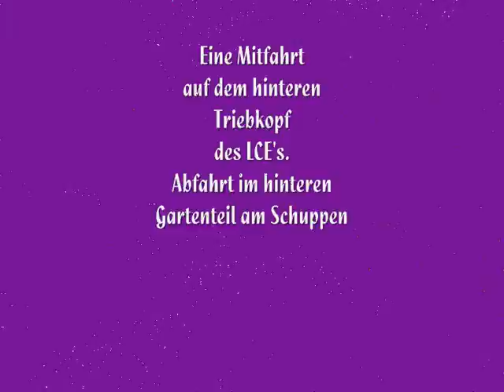Mitfahrt auf dem hinteren LCE-Triebkopf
hier wird eine Mitfahrt auf dem hinteren LCE-Triebkopf vom hinteren Gartenteil nach vorne gezeigt. Dieser Film ist mein erster versuch einen Film zu beabreiten!